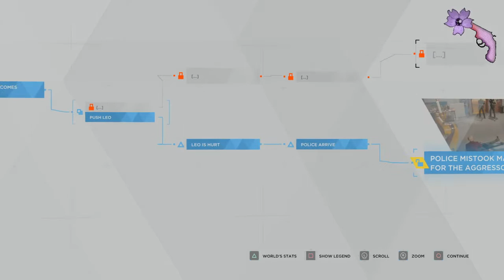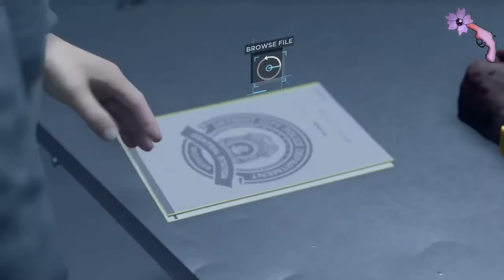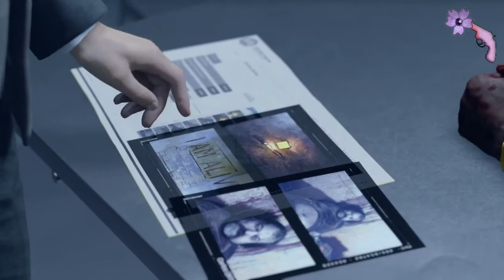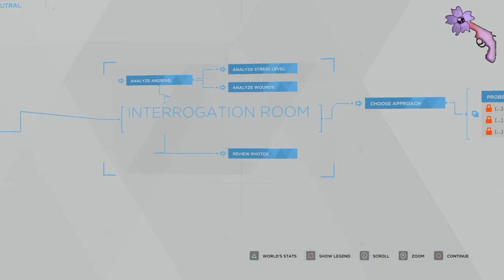Detroit: Become Human Part 6 ► WHAT COULD POSSIBLY GO WRONG WITH MARKUS AND CONNOR?!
DETROIT: BECOME HUMAN Gameplay in my PS4 Pro. Watch Markus and Connor face a very intense situation.